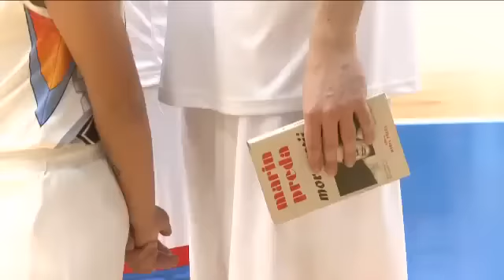Ana Maria Popescu a dat startul campaniei ”Reading stands tall”